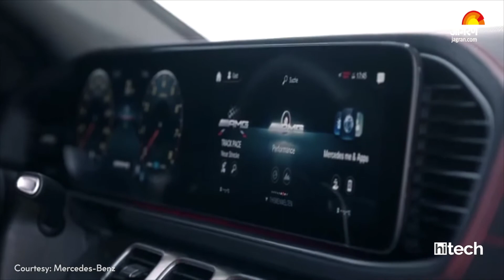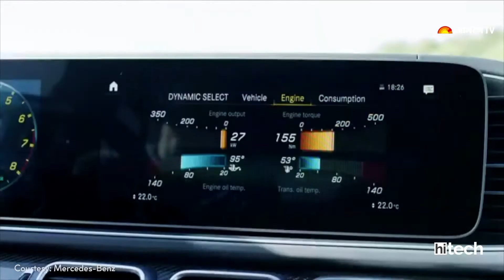2020 Mercedes-AMG GLE 53 Coupe Launched At Rs 1.20 Cr | जानें फीचर्स और इंजन स्पेसिफिकेशन्स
Mercedes-AMG GLE 53 Coupe six-cylinder in-line engine with twin scroll turbocharging and F1 inspired 48 V EQ-Boost achieves 435 HP and an additional temporary 22 HP and 250 NM of electric output. 0 – 100 km/h in 5.3 seconds. AMG DYNAMIC SELECT with seven drive programs: Slippery, Comfort, Sport, Sport+, Individual, Trail and Sand. Check out full video to know more.